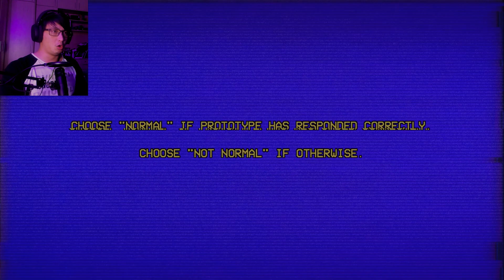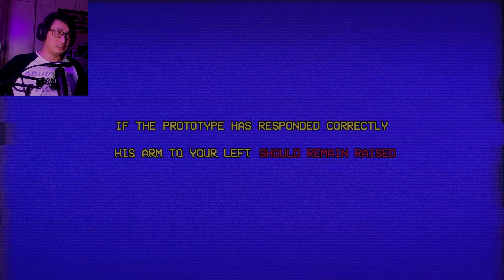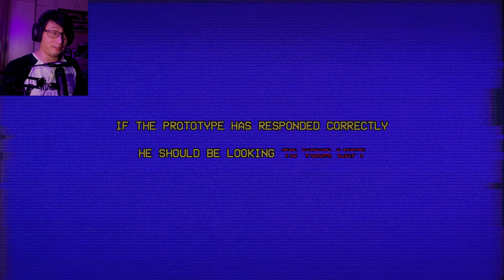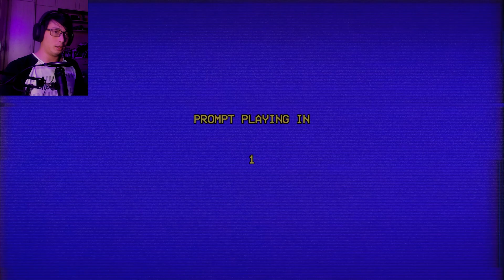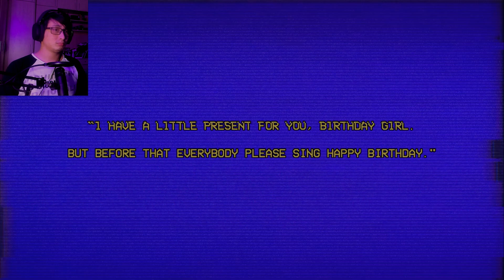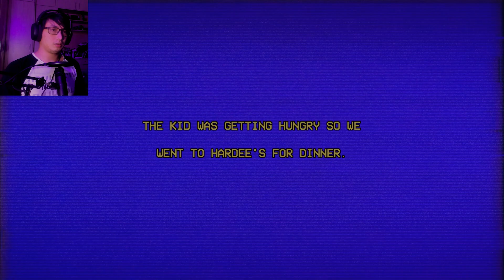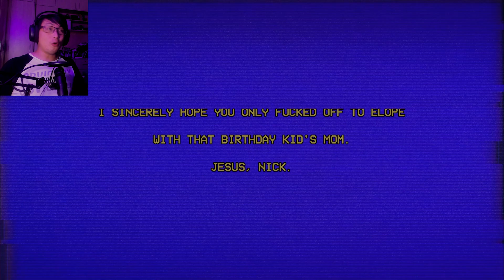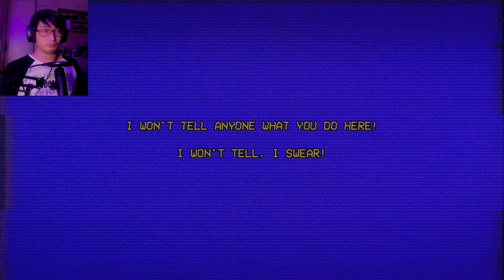I've Got To Stop Flirting With Killer Animatronics | The Prototype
You stand face to face with the prototype of a brand new animatronic, Gozo. He's fun, great for any parties, and he's going to be a hit with the children. Your job is to run maintenance test on him, and see if he works as intended.

The Prototype is an analogue horror visual novel that seems to take minor inspiration from Five Nights At Freddy's Pizzeria Simulator – specifically, the salvage minigames. I quite enjoyed this one, and hopefully you'll like it too.